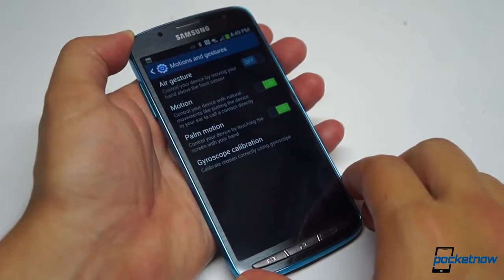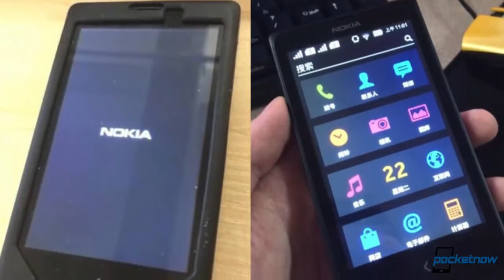iPad mini too fragile, HTC Google Nexus 10, Nokia Normandy dates & more Pocketnow Daily